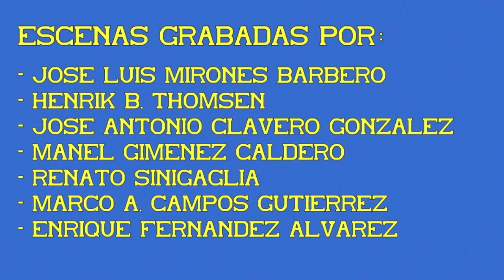Trenes de mercancias. Paqueteros con locomotora S/269. 06ª Parte.